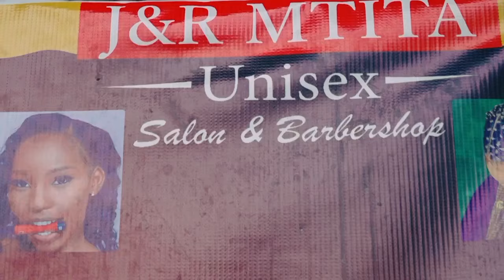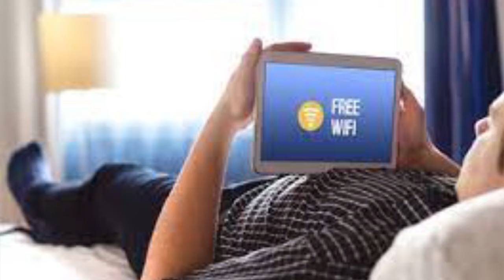🔴LIVE:TOBAAH!!!: IHEFU WAMEYAKANYAGA KAZI WANAYO//GAMONDI AAPA KULIPA KISASI//DOZI YA 5G YAANDALIWA